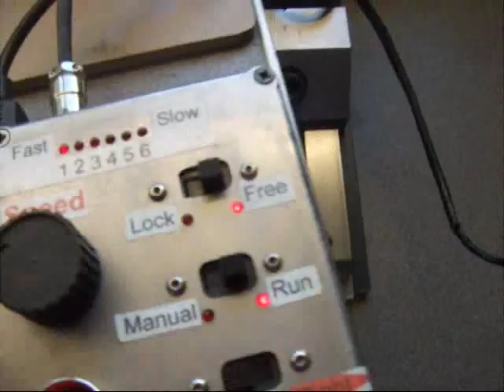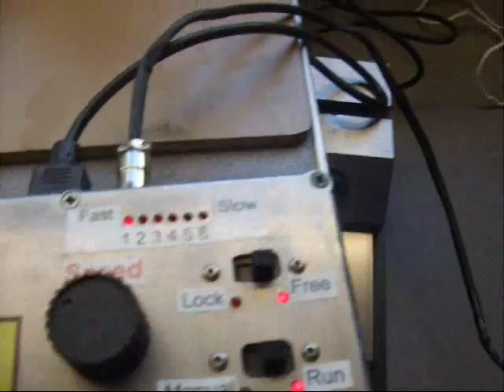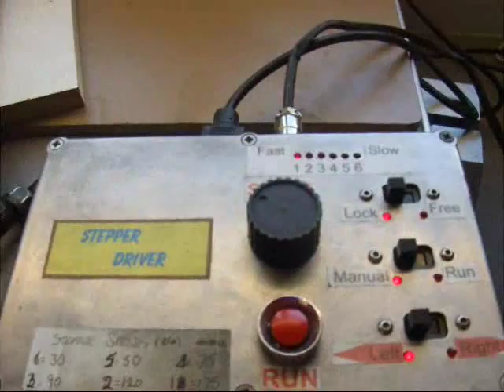stepper motor drive on x3 mill